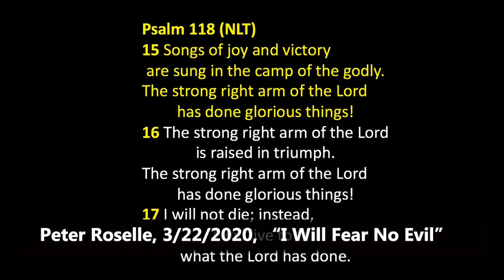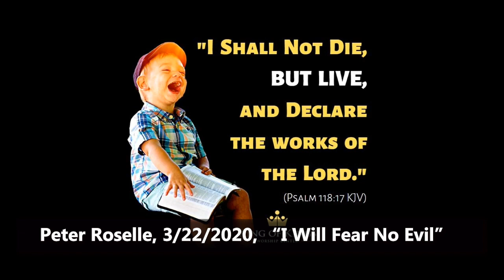Peter Roselle: I Will Fear No Evil (Psalm 23:4)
This video was recorded on 3/22/2020 in the early days of the COVID-19 crisis. Quotes: “Though I walk through the valley of the shadow of death I will fear no evil FOR YOU ARE WITH ME. That's what you need to remind yourself now. We do not have to fear evil for God is with us. We're His children, He loves us, He's not a distant, angry God waiting to punish us. He's a loving Abba Father. I will fear no evil FOR YOU ARE WITH ME. That gives me peace in my soul. Even though an enemy might be encamped around about me He prepares a table for me in the presence of my enemy. That's the protective covering that our God gives us. That's the protective covering that our God gives us. I have a testimony of being delivered and healed. I live to declare the works of the Lord, the miracles of God, how my life was completely turned around by God intervening in my life. That divine intervention in my life prevented me from dying and it's causing me to live now.”

Be blessed.

Psalm 118:17
“I shall not die, but live,
and declare the works of the Lord.”

Though I walk through the valley of the shadow of
death I will fear no evil FOR YOU ARE WITH ME.
That's what you need to remind yourself now.
We do not have to fear evil for God is with us.
We're His children, He loves us, He's not a distant,
angry God waiting to punish us.
He's a loving Abba Father.
That gives us peace in our soul.
Even though an enemy might be encamped around about me
He prepares a table for me in the presence of my enemy.
That's the protective covering that our God gives us.
I have a testimony of being delivered and healed.
I live to declare the works of the Lord,
the miracles of God, how my life was completely
turned around by God intervening in my life.
That divine intervention in my life prevented
me from dying and it's causing me to live now.
For the rest of my life I want to live to declare
the works of the Lord.
Psalm 118 (NLT)
15 Songs of joy and victory are sung in the camp of the Godly.
The strong right arm of the Lord has done glorious things!
Here it comes - the warfare - it's not so easy to sing songs
of victory when you're hunkered down in the bunker,
when you're not allowed to leave your house.
In the natural, there's lots of reasons
to be upset and fearful.
But that's not how the Lord does it.
He says right here that
“Songs of joy and victory are sung in the camp of the Godly.
We sing songs of joy and victory.
When God wanted to win a battle, He sent worshipers first.
2 Chronicles 20
12 O our God, won’t you stop them?
We are powerless against this mighty army that is about to attack us.
We do not know what to do, but we are looking to you for help.”
17 You will not even need to fight. Take your positions;
then stand still and watch the Lord’s victory.
21 The king appointed singers to walk ahead of the army,
singing to the Lord and praising him for his holy splendor.
22 At the very moment they began to sing and give praise,
the Lord caused the armies…  to start fighting among themselves.
Psalm 34:1
I will bless the Lord at all times;
His praise shall continually be in my mouth.
2 Corinthians 1:20
For all the promises of God in Him are Yes,
and in Him Amen, to the glory of God through us.
Just keep saying it out loud.
There's something about the power of our words!
Proverbs 18:21
“Death and life are in the power of the tongue.”
As you sing scripture, as you sing Christian songs,
don't sing silently to yourself,
speak it out into the atmosphere.
Your spirit hears your voice singing and it
reinforces your spiritual immune system
so you won't be hijacked by fear.
God knows everything about us.
He came in the flesh and suffered like we do.
He knows what we go through.
Bring those concerns and those fears to Him.
Say, “Lord I need you to help me, I need to offload this.”
Matthew 11
28 “Come to me, all you who are weary and burdened,
29 Take my yoke upon you and learn from me, for I am
gentle and humble in heart, and you will find rest for your souls.
30 For my yoke is easy and my burden is light.”
When you're stressed out your natural immune system loses power.
It's a tactic of the enemy to make you sick.
Don’t be emotionally hijacked by all the news flow.

Psalm 32:7
You are my hiding place;
You shall preserve me from trouble;
You shall surround me with songs of deliverance. Selah